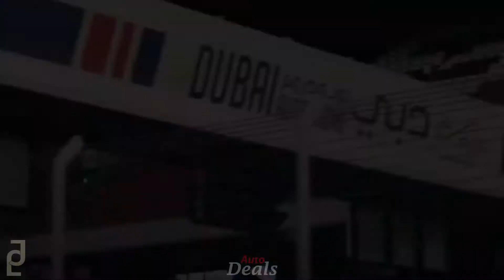Exploring Some Racing Tracks Ecstasy in Dubai | When Auto Deals Conquered The Dubai Auto Drome Track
Life In A Racing Track is Extreme! There is Ecstasy, there is Adrenaline, there is Revel
Experience all these purity with us !